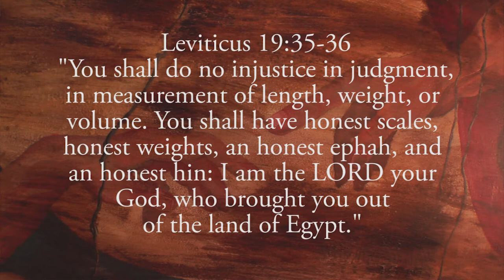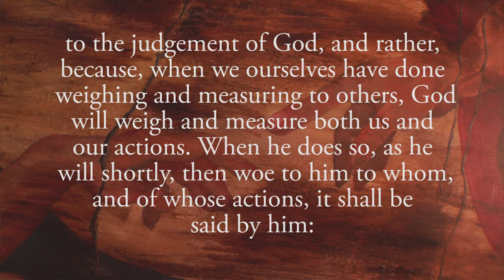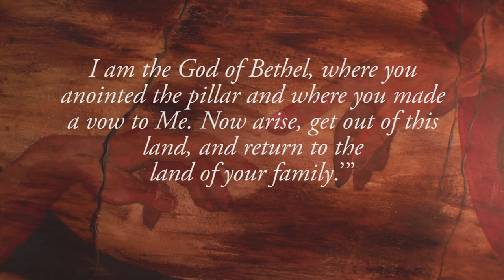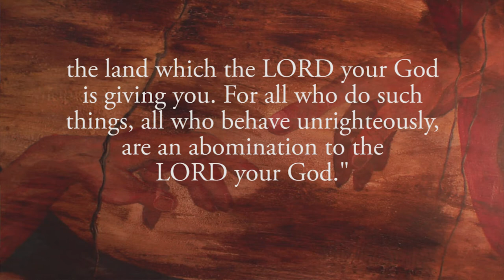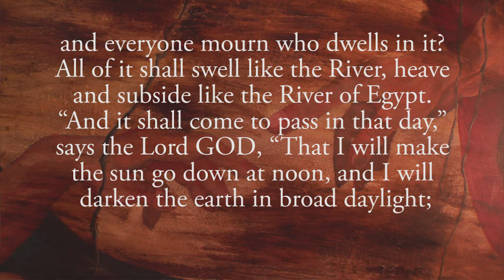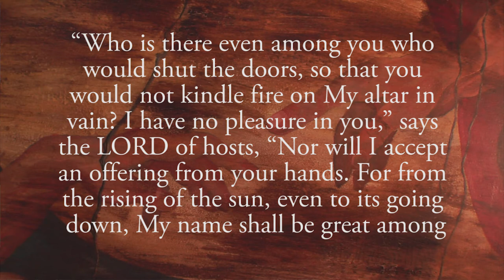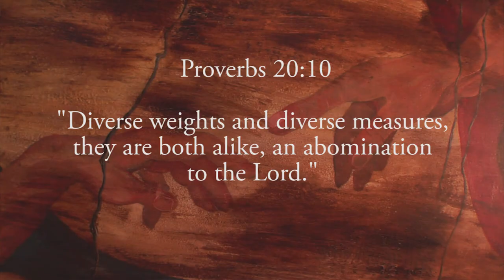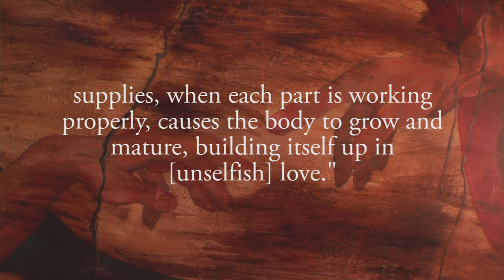Program 18 - Weighed on the Scales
to read more Illustrated Messages.